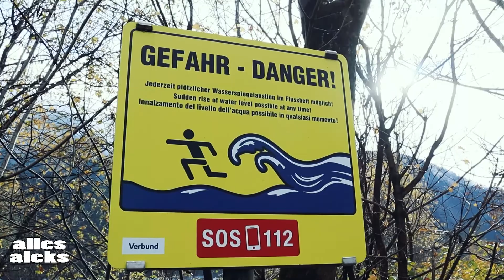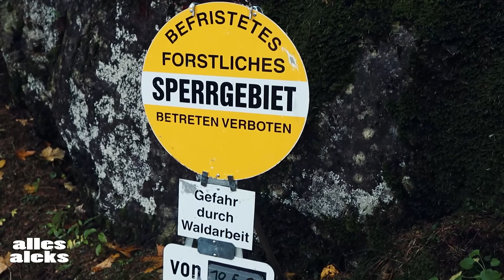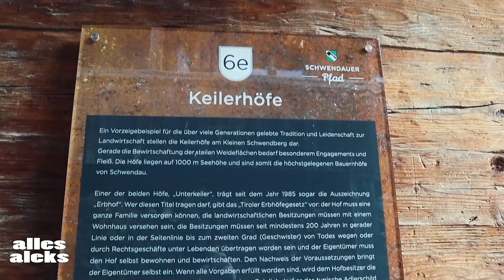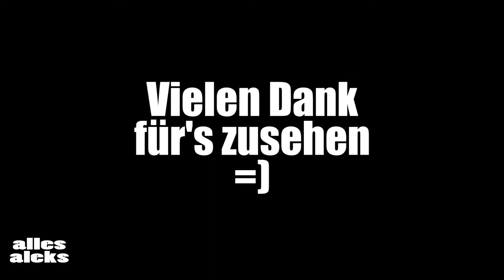Hat sich wieder gelohnt!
Hat sich wieder gelohnt! | Vlog 1090 | allesaleks

►Mein Equipment
    Hardware:
                     Vlog Cams: Canon PowerShot G7 X Mark II
                                           Canon EOS M50
                      Objektive:   Canon EF-M 15-45mm f3.5-6.3
                                           Canon FD 28mm f2
                      Mikrofone:  RØDE VIDEOMICRO
                                           auna MIC-900b USB
                     Facecam: Logitech C922
                     Smartphone: Apple iPhone 6s Plus 64 GB

Da mein MacBook nun wieder funktioniert, wird alles wieder an selbigem bearbeitet. Bisher habe ich meine Videos am Rechner im Crafter geschnitten, also der von der Arbeit, natürlich in meiner Freizeit versteht sich. Ansonsten, wenn ich Urlaub hatte, mit dem iPhone 6s Plus/iPhone 7 oder dem Samsung Galaxy S20+. Wenn ich's mit dem iPhone oder Samsung geschnitten habe, bearbeitete ich sie danach an meinem bisher defekt geglaubten Macbook, welches nur noch im abgesicherten Modus ging. Hier fügte ich Intro, Titel und sonstige Einspieler ein, wozu ich keinen Ton benötigte.
Da der Laptop nun aber wieder funktioniert, wird alles wieder am MacBook geschnitten.